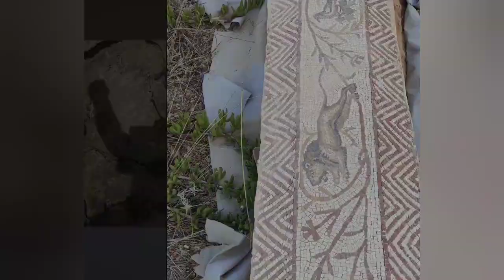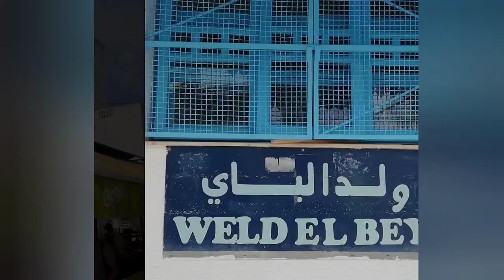LUGAR EXTRAORDINARIO Nico Ride Me Five EN MOTO POR ÁFRICA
¡Bienvenidos a una aventura épica a través de África! En este emocionante vídeo de YouTube, acompaña a Nico en su viaje épico y lleno de adrenalina mientras recorre los impresionantes paisajes africanos en su moto. Prepárate para vivir momentos inolvidables, descubrir culturas fascinantes y experimentar la auténtica esencia de este majestuoso continente.

Nico, un intrépido motociclista y amante de los viajes, te guiará a través de su fascinante recorrido por África. Desde las polvorientas carreteras del desierto hasta las sinuosas rutas de la selva, te embarcarás en una emocionante travesía repleta de desafíos y descubrimientos.

Este vídeo captura la esencia misma de la libertad y la exploración. Nico se aventura en territorios desconocidos, desafiando sus límites y conectándose con la naturaleza salvaje en su estado más puro. Serás testigo de impresionantes amaneceres y atardeceres, rodeados de la magnífica belleza natural africana.

Además de la asombrosa belleza paisajística, el viaje de Nico te permitirá sumergirte en la rica diversidad cultural del continente africano. A través de encuentros con las comunidades locales, compartirá sus experiencias interculturales, mostrándote la amabilidad y hospitalidad únicas de las personas que encuentra en su camino.

Cada episodio te sumergirá en las historias de personas inspiradoras y sus luchas cotidianas. Conocerás sus esperanzas, sueños y tradiciones, lo que te permitirá apreciar la riqueza y la complejidad de la vida en África. Estas narraciones humanas te tocarán el corazón y te recordarán la importancia de la empatía y la comprensión en un mundo diverso.

Con su habilidad para contar historias cautivadoras, Nico te mantendrá al borde de tu asiento mientras enfrenta desafíos y supera obstáculos. Desde cruzar terrenos accidentados hasta navegar por ríos caudalosos, vivirás cada momento como si estuvieras montado en la moto junto a él.

A lo largo de esta experiencia única, Nico compartirá consejos prácticos para aquellos que buscan emprender un viaje similar. Desde preparativos esenciales hasta consejos para adaptarse a diferentes condiciones climáticas y culturales, te ofrecerá una guía invaluable para aventurarte en tu propia travesía.

La cinematografía en este vídeo es excepcional. Cada toma está cuidadosamente compuesta para capturar la inmensidad y la grandeza de África. Las imágenes panorámicas te dejarán sin aliento mientras te sumerges en la inmensidad de la naturaleza salvaje y los hermosos escenarios que el continente tiene para ofrecer.

La banda sonora envolvente te acompañará en este viaje emocional, intensificando cada momento significativo y creando una conexión más profunda con la experiencia de Nico. La combinación de imágenes cautivadoras y música evocadora hará que te sientas completamente inmerso en la travesía.

Este vídeo no solo es una emocionante aventura de viaje en moto, sino también una poderosa fuente de inspiración para abrazar la vida con valentía y pasión. A través de su travesía, Nico te motivará a superar tus propios miedos, abrazar la incertidumbre y buscar la belleza en lo desconocido.

En resumen, "Lugar Extraordinario: Nico Ride Me Five en Moto por África" es un vídeo que te llevará en un viaje transformador a través de la vastedad y la diversidad del continente africano. Prepárate para maravillarte, inspirarte y conectar con las maravillas de África mientras sigues a Nico en su audaz expedición. ¡Únete a esta aventura única y experimenta la magia de África desde la comodidad de tu pantalla!"